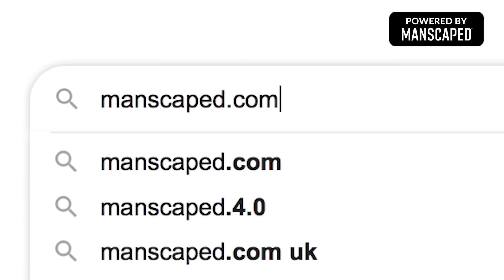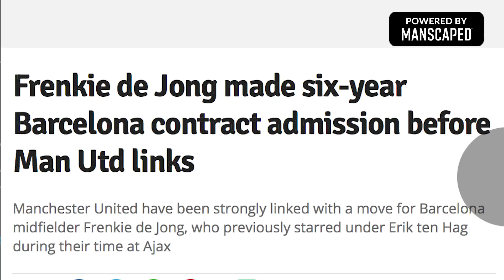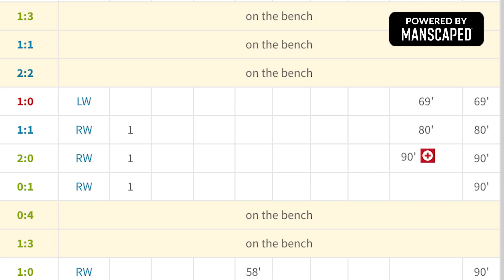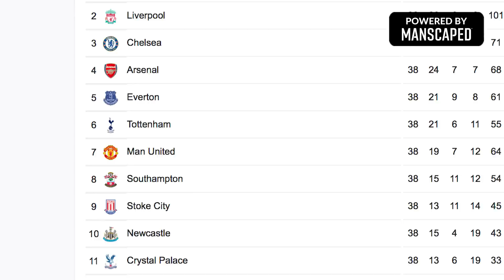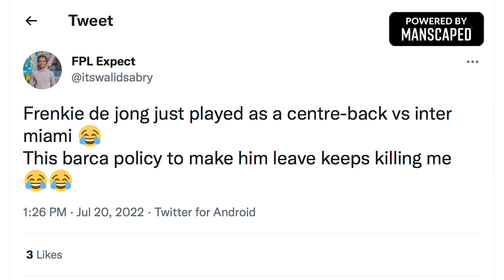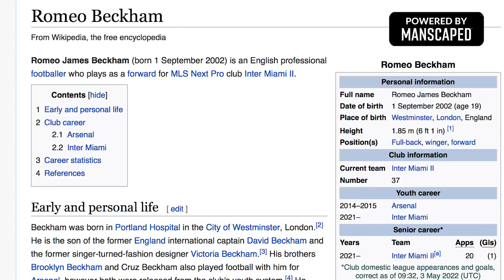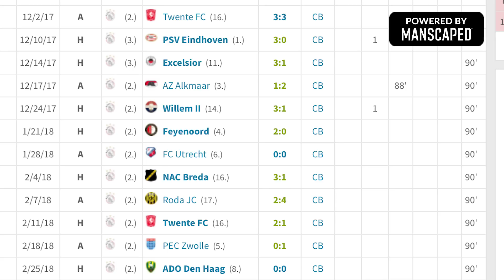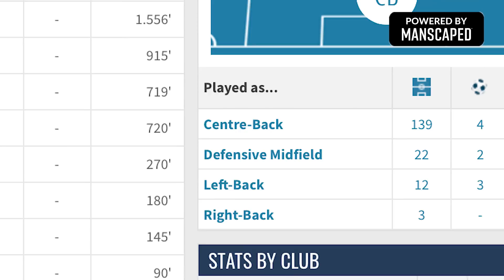Barcelona Are 'BULLYING' FRENKIE DE JONG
Your balls will thank youTM!

The Irish Guy takes a look at whether or not Frenkie De Jong is going to swap Barcelona for Manchester United.